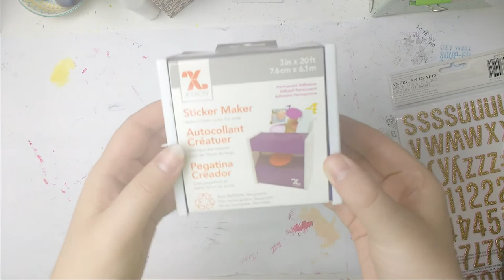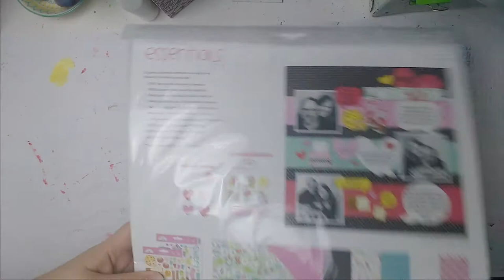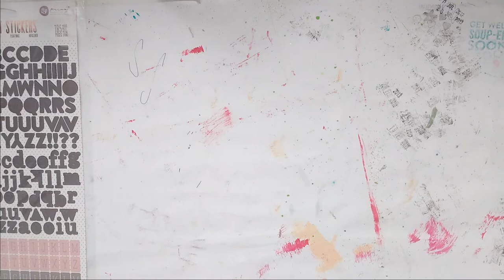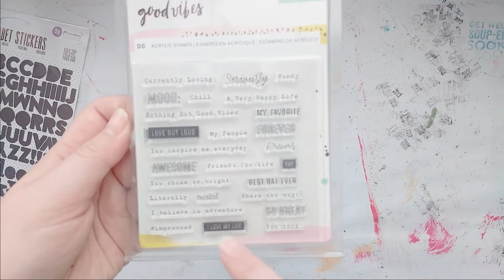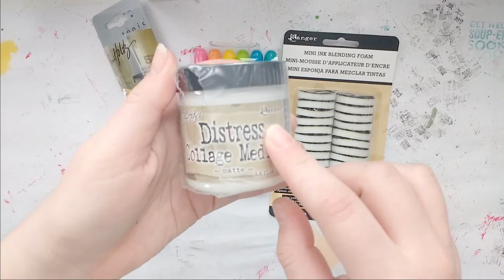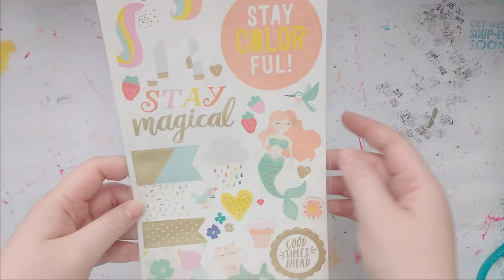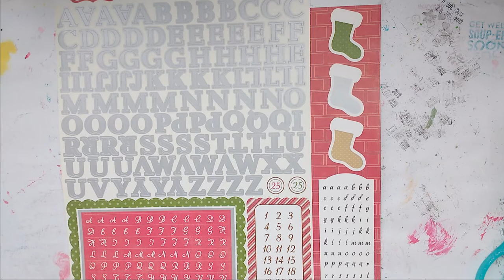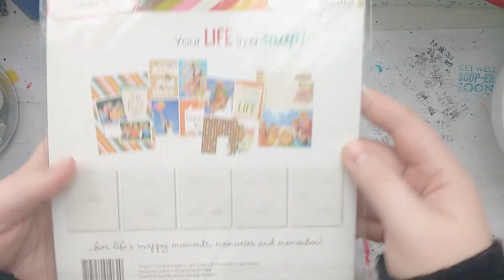BLITSY HAUL | crafting haul #119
Hi guys,
I have a short haul video for you today.

xo Lisa